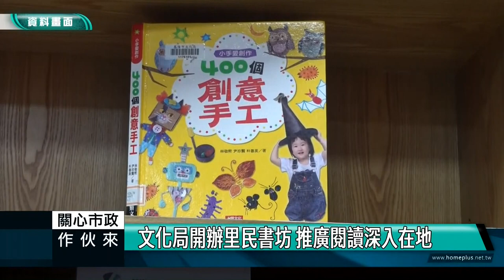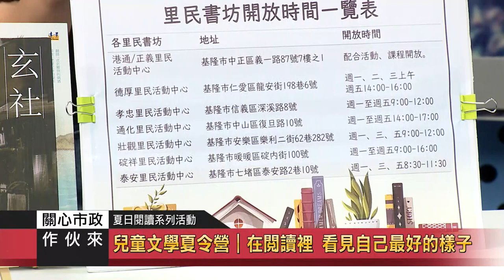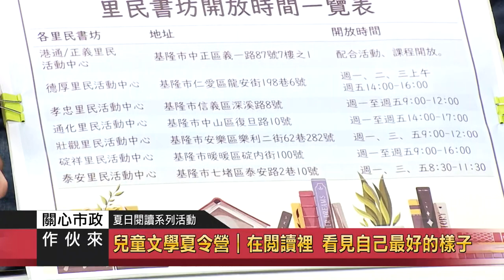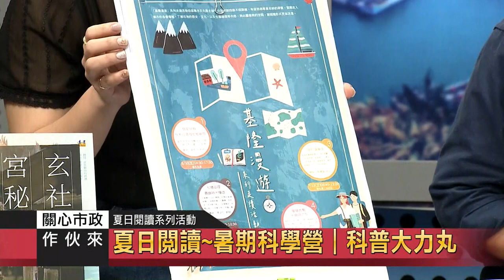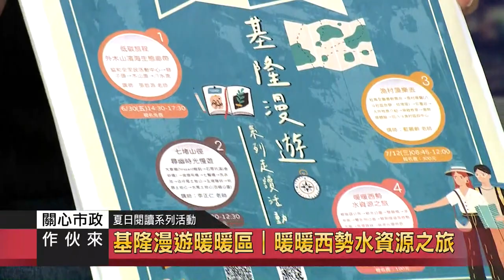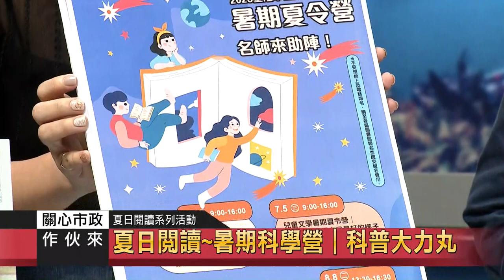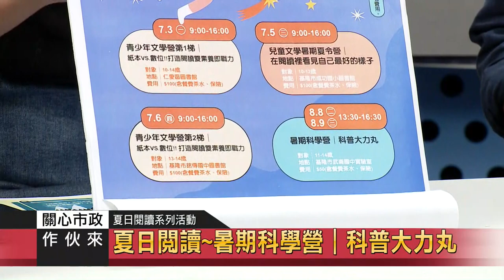2023 0621|關心市政作伙來|22 |文化局|夏日藝文饗宴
關心市政作伙來|文化局 夏日藝文饗宴

主持人蔡曉君介紹來賓
基隆市文化局 副局長 李添慶
基隆市文化局 表演藝術科長 謝孟娟
基隆市文化局 圖書資訊科長 鄭婕希
基隆市文化基金會 副執行長 潘思旻

內容:
今年夏天很有戲 2023夏日電影院開鑼囉！
基隆夏日電影院 連演12個周日

#「海洋Cafe、微笑港灣」七月初開跑！

2023基隆樂夏天 表演藝術活動精彩豐富
最多微笑回憶的港灣~海洋+國門廣場
街頭藝人採登記制 新制度營造優質藝術能量

行銷沙灣文資場域 傳承沙灣多元文化
沙灣文化生活節以「日本、海洋」為主題
規劃市集、音樂、浴衣和服體驗活動
7-10月邀請大家來體驗海港城的多元文化

文化局開辦里民書坊 推廣閱讀深入在地
跨出圖書館 實際走訪城市各角落
兒童文學暑期夏令營｜在閱讀裡 看見自己最好的樣子
夏日閱讀~暑期科學營｜科普大力丸
基隆漫遊:中山區｜外木山海洋永續保育
基隆漫遊:七堵區｜七堵山徑尋幽時光慢遊
基隆漫遊:中正區｜漁村藻樂去
基隆漫遊:暖暖區｜暖暖西勢水資源之旅